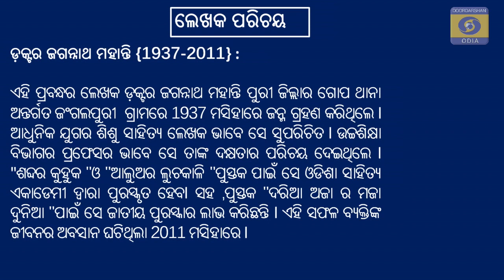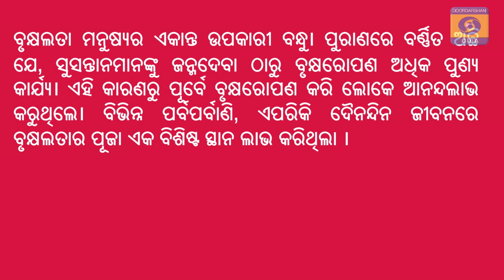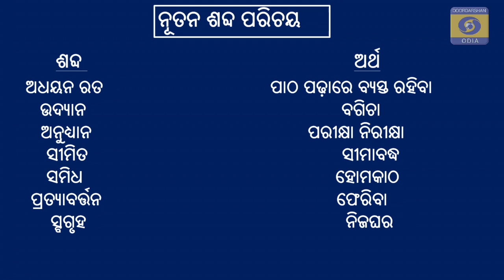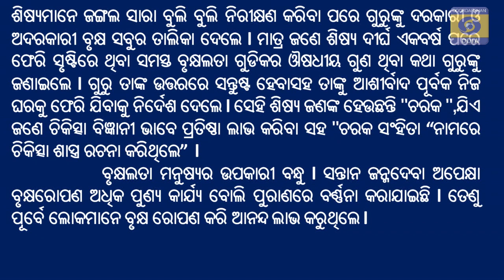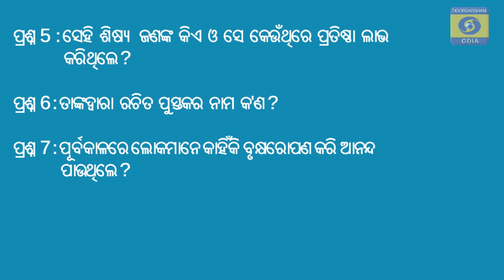Odia // ବୃକ୍ଷଲତା ଆମର ବନ୍ଧୁ //Class-VI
22FEB 1430 CLASS 6